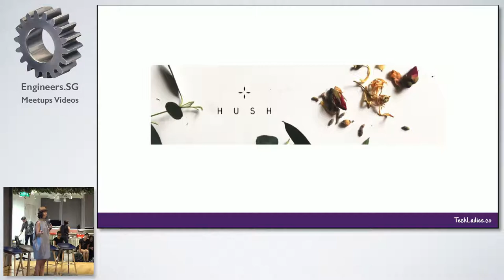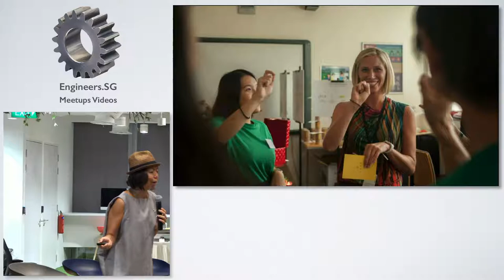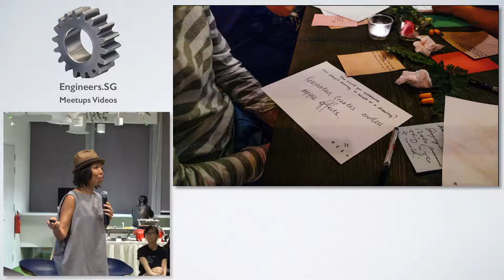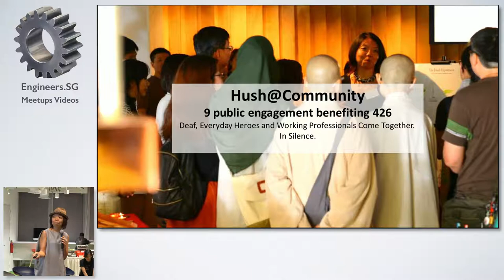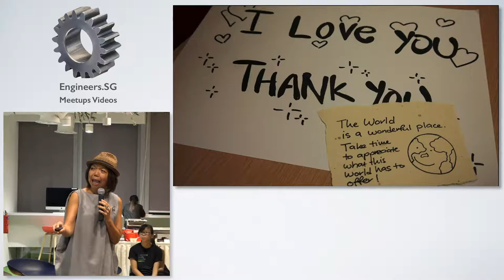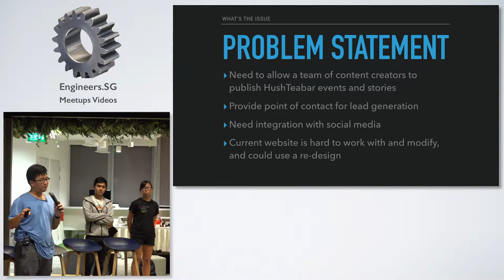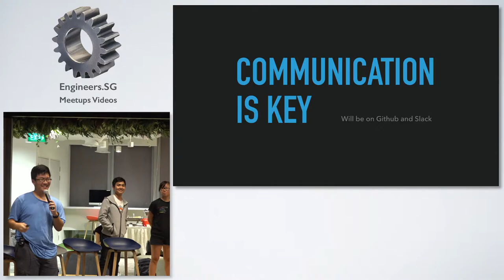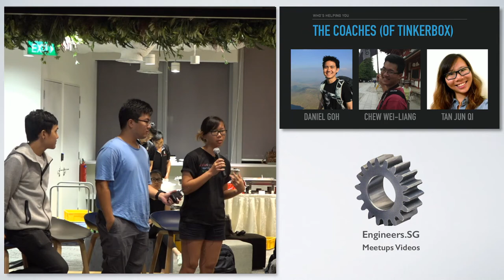About Hushtea Bar - TechLadies Bootcamp #3 - Info Session